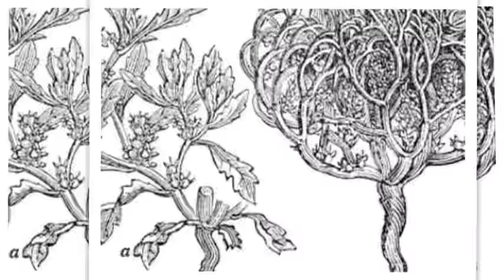മറിയം പൂവ്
മറിയം പുവിന് ഫലമുണ്ട്. ആ ഫലത്തിൽ കുട്ടികൾക്കുണ്ടാവാൻ സാധ്യതയുള്ള
അപകടങ്ങൾ തിരിച്ചറിയണം. അത് കുട്ടിയിൽ സൃഷ്ടിച്ച അപകടാവസ്ഥയെ കാരണമാക്കി അതറിഞ്ഞ നിമിഷം ഇട്ട പോസ്റ്റാണ്.ഇത് അറിഞിരിക്കണം. കൊടുത്തിട്ടുണ്ടേൽ പറയണം. ഏതൊരു ഫലത്തിനും ഒരു പാർശ്വഫലവും ഉണ്ട് .അതും അറിഞിരിക്കണം. അതിനായി മാത്രമാണ് ഈ വീഡിയോ .അല്ലാതെ
ഇതിനെ വ്യക്തികളുടെ വിശ്വാസങ്ങൾക്കു മേലെയുള്ള കടന്നാക്രമണമായി ഇതിനെ കാണരുത്.